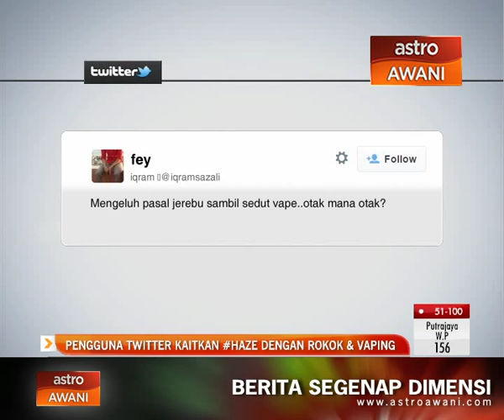Pengguna twitter kaitkan haze dengan rokok & vaping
Timbul juga persoalan adakah golongan perokok dan penghisap vape ini tiada kesedaran sivik?